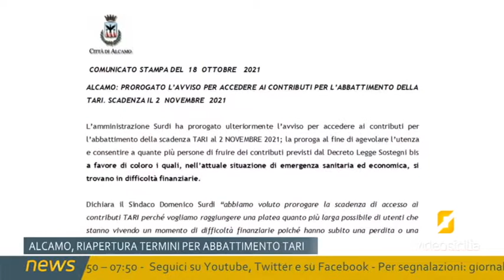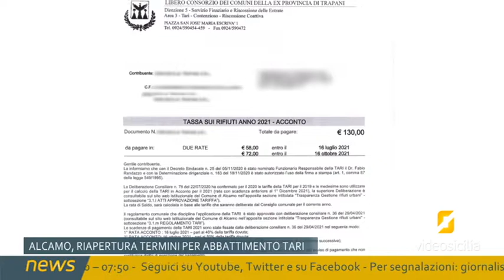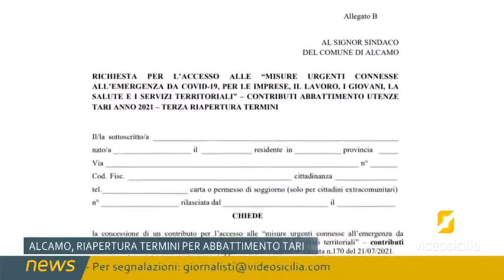Alcamo, prorogati i termini di scadenza per l'abbattimento della TARI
Alcamo, l'Amministrazione Surdi ha prorogato ulteriormente l'avviso per accedere ai contributi per l'abbattimento della TARI al 2 Novembre 2021. Ai nostri microfoni, per tutti gli approfondimento, il primo cittadino alcamese, Domenico Surdi.